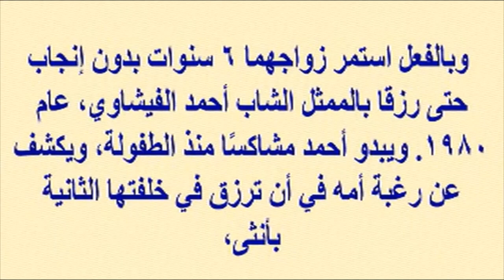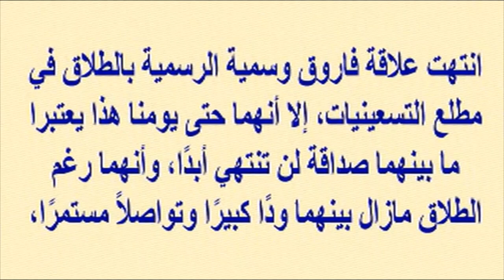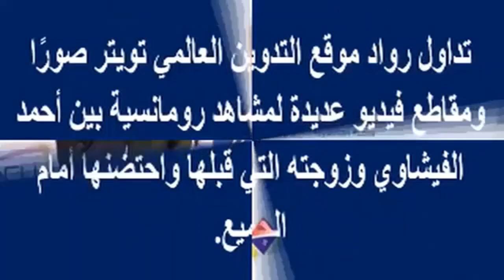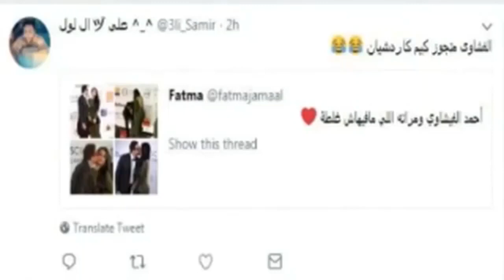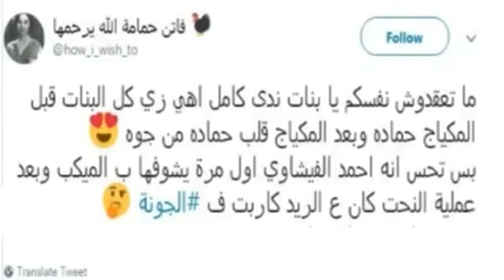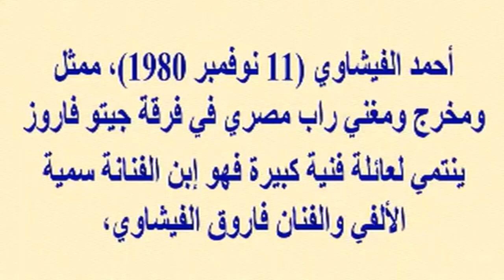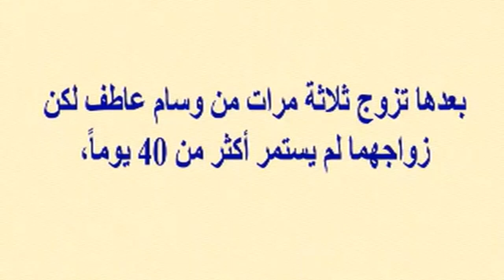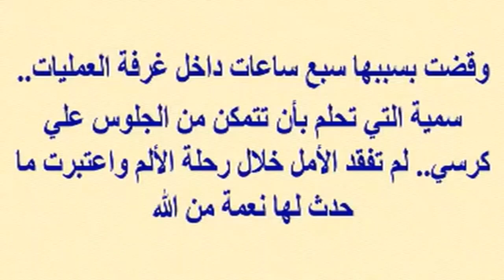عاجل.. فاروق الفيشاوى يكشف أمس إصابته بالسرطان ورد فعله المفاجئ ومعاناة سمية الألفى وزوجات ابنه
عاجل.. فاروق_الفيشاوى يكشف أمس إصابته بالسرطان ورد فعله المفاجئ ومعاناة سمية_الألفى وزوجات ابنه | أخبار النجوم